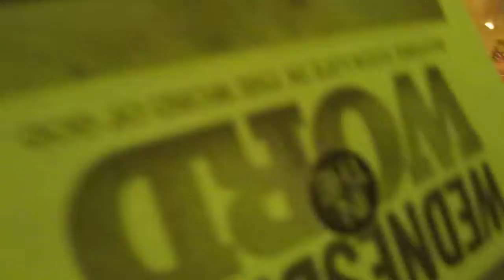Hei-Die and I